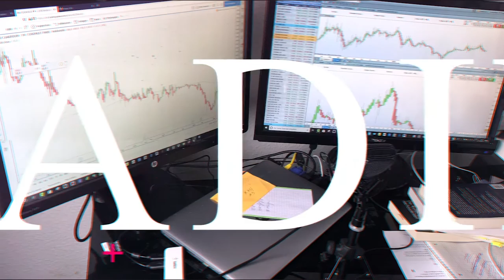COMMENT CREER SON COMPTE EN BOURSE ET POUR TRADER AFRIQUE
écoute cette vidéo avant de créer ton compte en bourse, évites les erreurs de débutants inutiles.